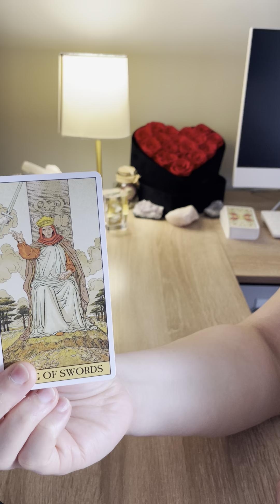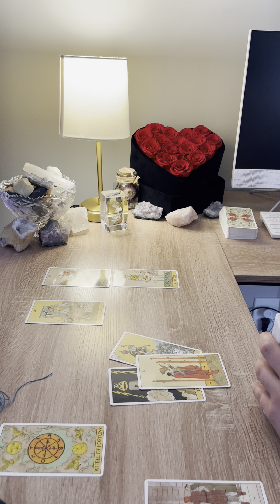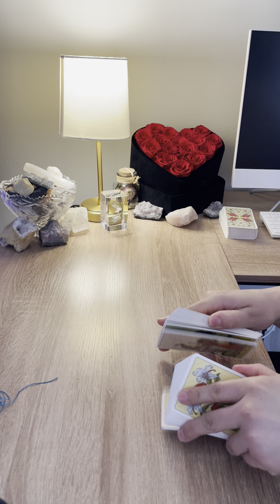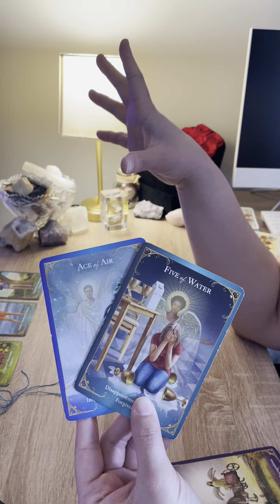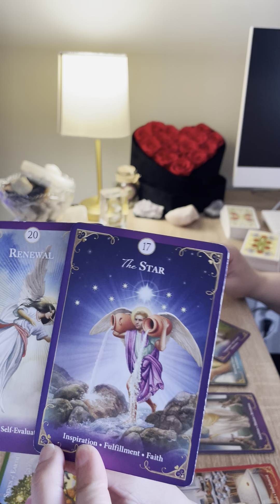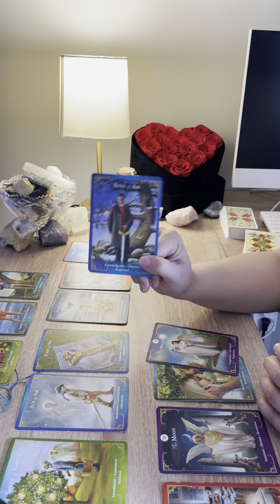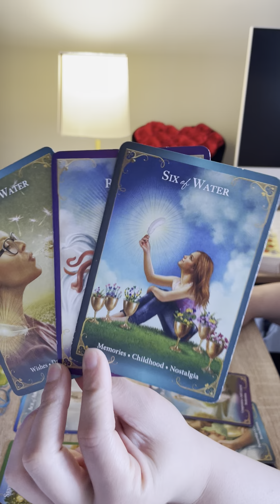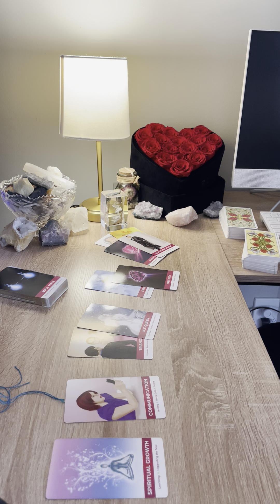SCORPIO ♏️ YOU MAY BE PROUD OF THE CHANGES THEY’VE MADE BUT NOT PROUD ENOUGH TO TAKE THEM BACK…